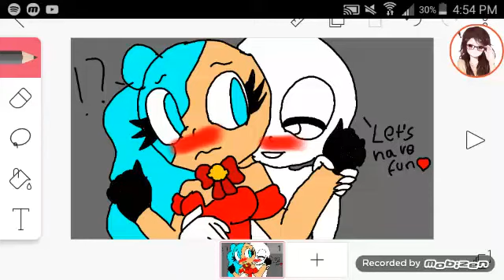Base (only boys)